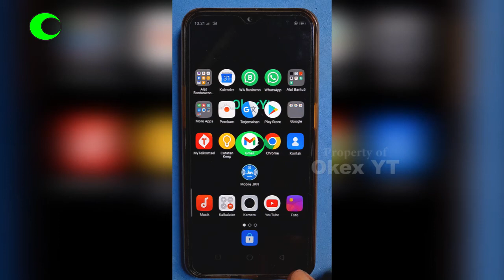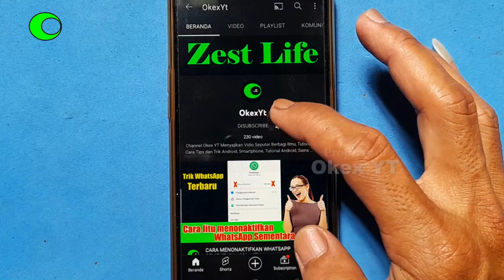Cara Menampilkan Tanda Seru Besar dan Tanda Tanya Besar ⁉️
Cara menampilkan anda seru besar merah dan tanda tanya besar merah di android.

Cara menpilkan tanda Seru merah Besar ❗
Cara menampilkan tanda Tanya Merah Besar ❓
Cara menampilkan tanda huruf Unik di Android